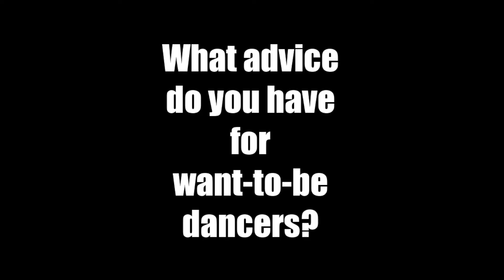Hustler of the week: Minnesota entertainer, China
The Hustler's Lounge sits down with Deja Vu showgirl, China, to talk about her experience as an entertainer and her advice for want-to-be dancers.